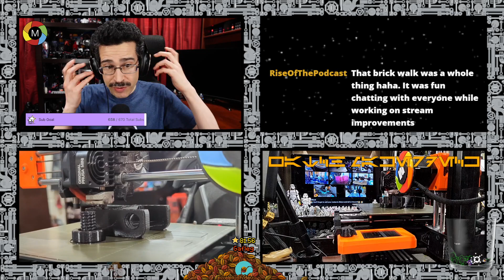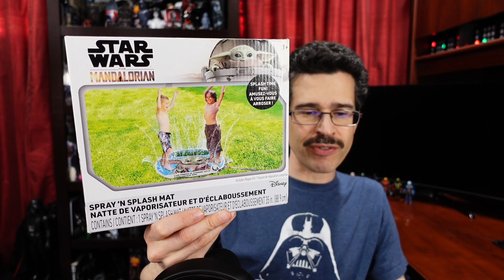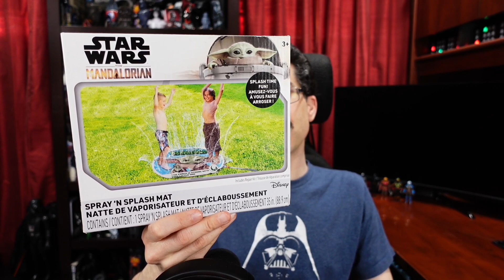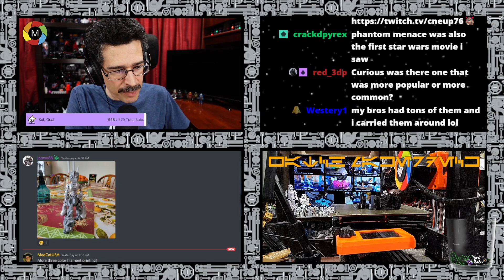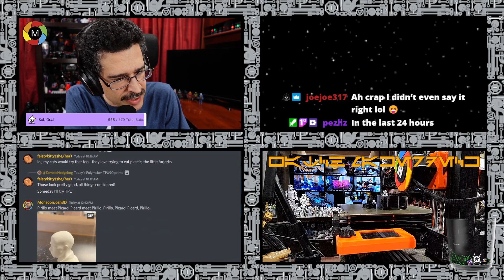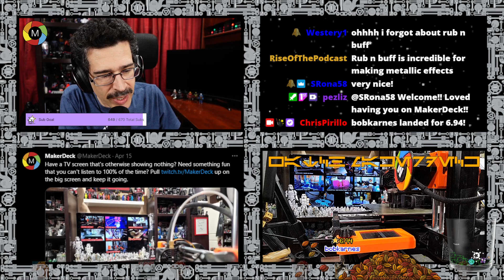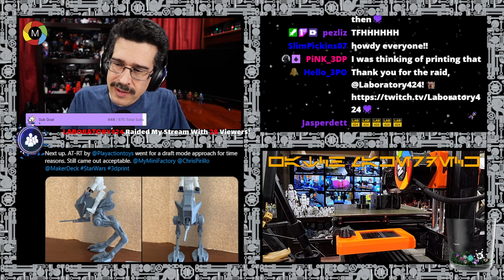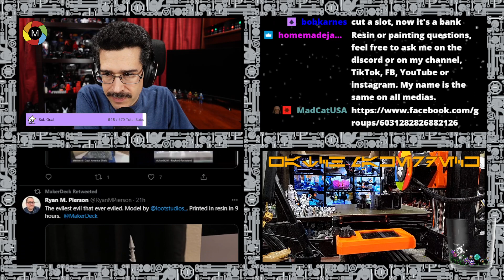Kenobi Spoilers + 3D Printing + Star Wars + Retro Nostalgia + Tech, TV, & Toy Talk